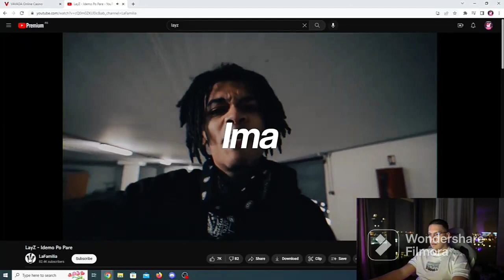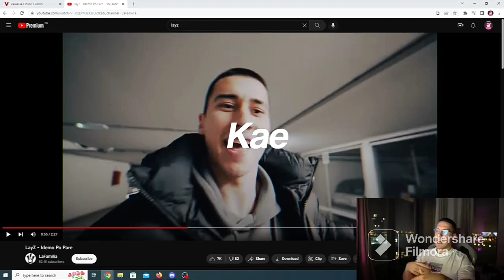BAKA PRASE REAKCIJA NA LAYZI